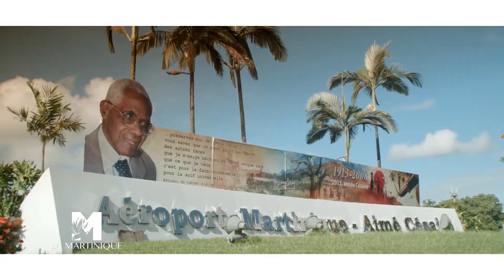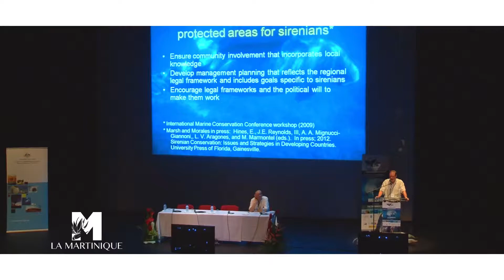MARTINIQUE CONVENTION BUREAU CMT 2016